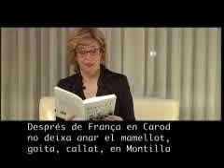Tripartit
Vídeo del programa "Siroco" de Localia Cataluña